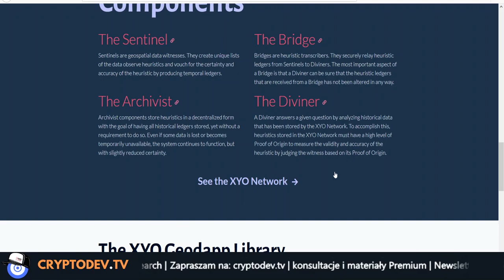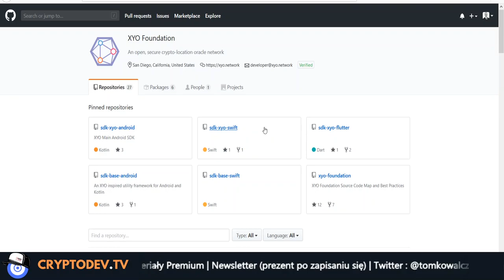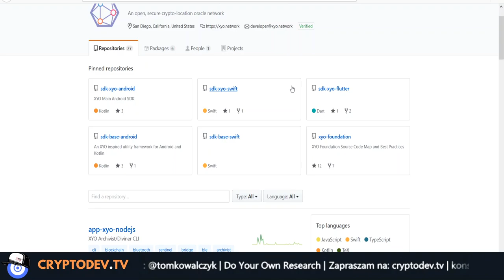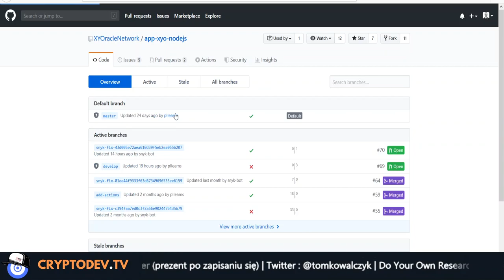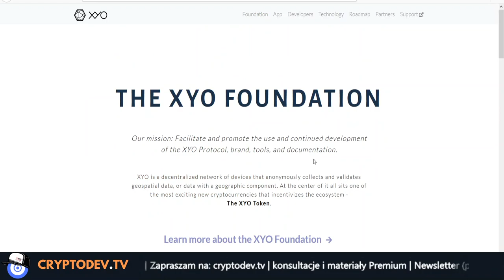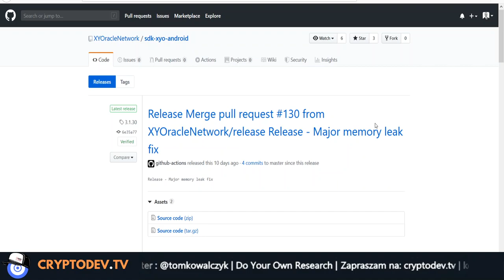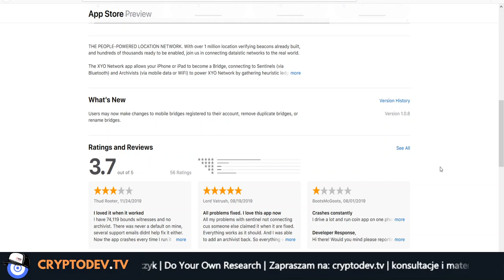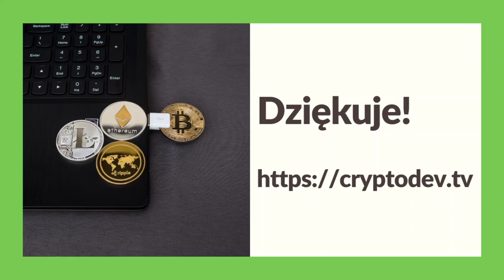086. Analiza projektu XYO #001